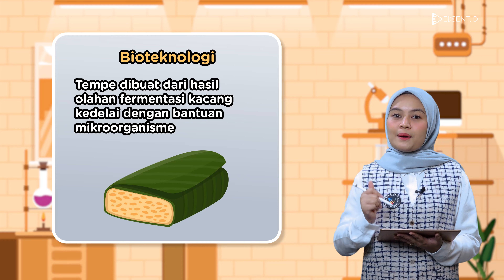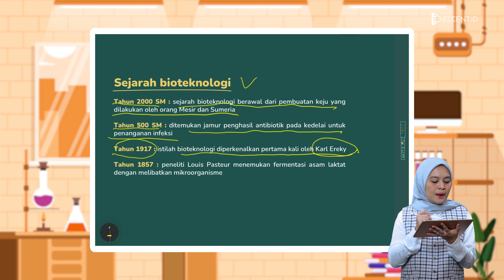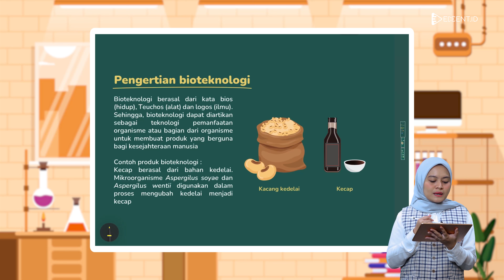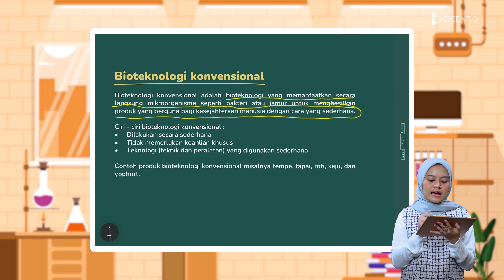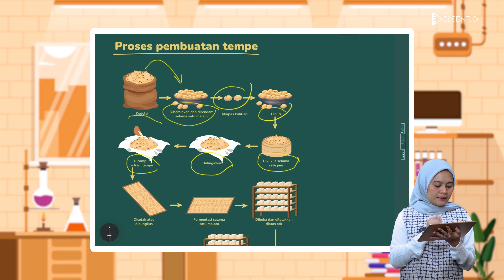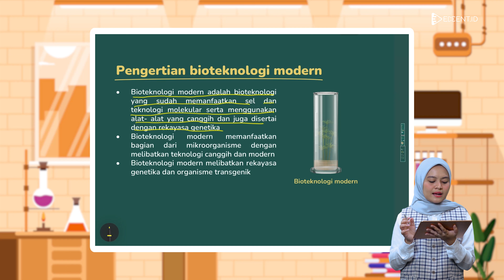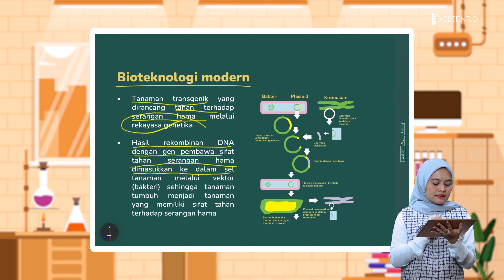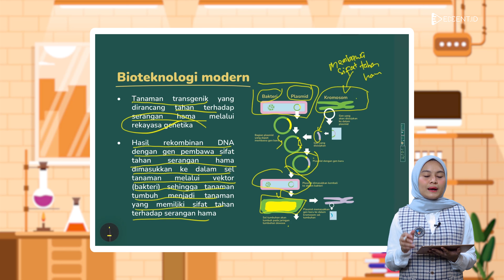Materi Prinsip Dasar Bioteknologi dan Pengelompokannya - SMP Kelas 9 | Part.1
Yuk belajar Prinsip Dasar Bioteknologi dan Pengelompokannya yang merupakan materi SMP kelas 9!

Siapa nih yang suka makan tempe? Kamu tau gak kalo tempe adalah salah satu produk bioteknologi. Apa itu bioteknologi? Bioteknologi adalah cabang ilmu biologi yang mempelajari pemanfaatan makhluk hidup, seperti jamur/fungi, bakteri, virus, dan lainnya maupun produk dari makhluk hidup (enzim, asam organik) dengan tujuan untuk menciptakan barang dan jasa yang dapat digunakan oleh manusia. Wah sangat membantu manusia ya? Memang awal mula sejarah bioteknologi bagaimana ya? Oiya, apakah Sobat Edcent pernah mendengar bioteknologi konvensional dan modern? Apa yang membedakannya? Temukan jawabannya di video kali ini ya, salam pintar!🚀

Timestamp:
00:00 Opening
00:27 Profil Tutor
00:35 Pengantar materi bioteknologi
01:29 Sejarah bioteknologi
04:18 Pengertian bioteknologi
06:00 Pengelompokkan bioteknologi: Konvensional dan modern
15:28 Closing